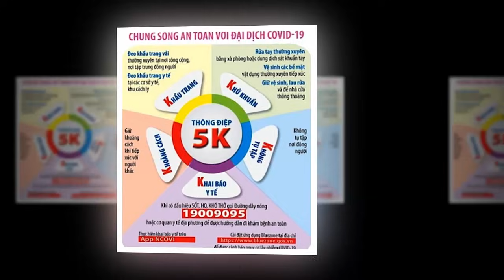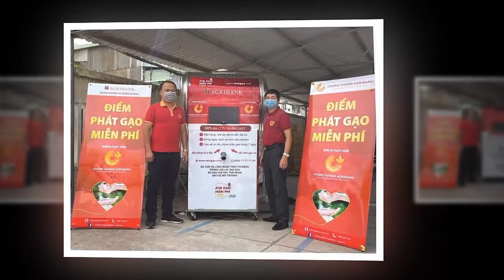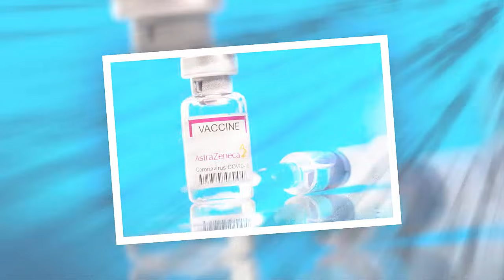Tin khẩn VIỆT NAM mới nhất 4/06/2024//Tin nóng Việt Nam Mới Nhất Hôm Nay | Tin Nóng Đất Việt